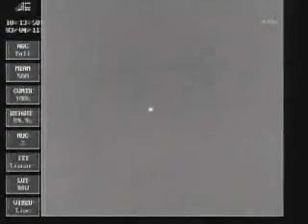Glory Launched, but Separation Failed / Orbital Sciences Taurus Rocket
NASA'S GLORY SATELLITE FAILS TO REACH ORBIT - GSFC
NASA's Glory mission launched from Vandenberg Air Force Base in California Friday at 5:09:45 a.m. EST failed to reach orbit.
Telemetry indicated the fairing, the protective shell atop
the Taurus XL rocket, did not separate as expected about
three minutes after launch.